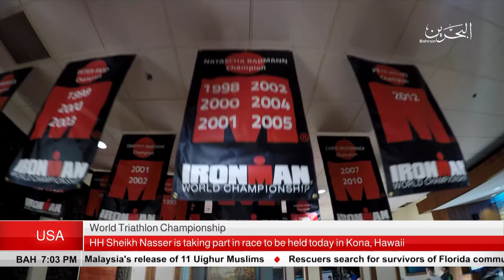BAHRAIN NEWS CENTER : ENGLISH NEWS 12-10-2018